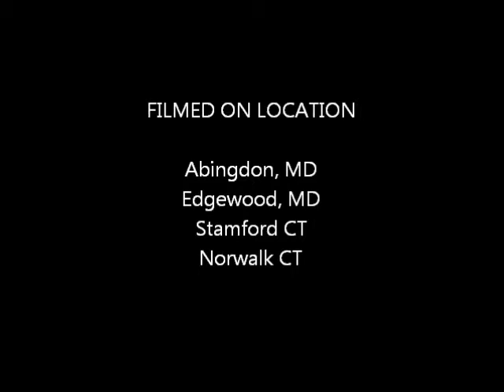Be Good Movie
My family in the wonder years